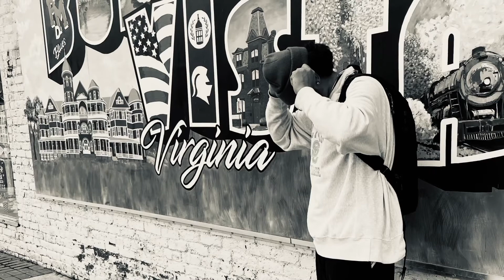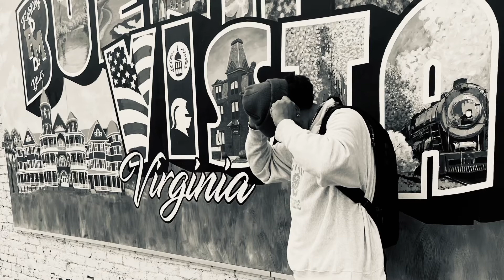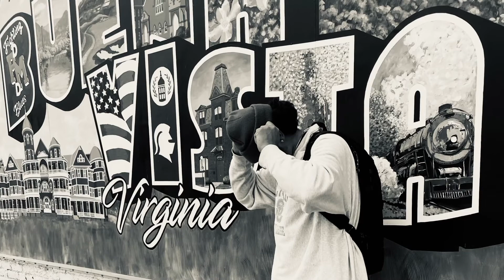Nathan from American Fork